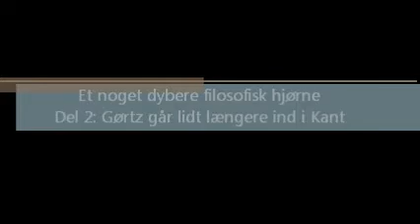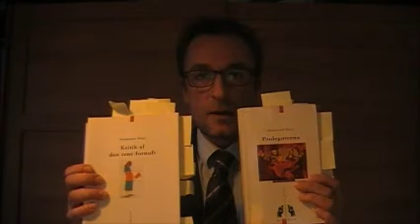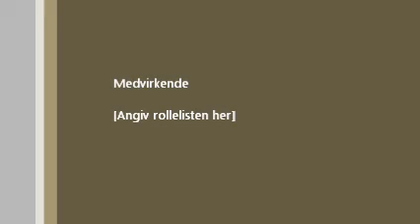Et noget dybere filosofisk hjørne. Del 2: Gørtz går lidt længere ind i Kant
I denne del fokuserer Kim Gørtz på Kant's to erkendelsesteoretiske værker: "Kritik af den rene fornuft" (1781) og "Prolegomena" (1783). Herved kommer denne del ind på anskuelsesformene i forbindelse med den transcendentale æstetik, forstandskategorierne i den transcendentale analytik samt fornuftsideerne i den transcendentale dialektik. Det handler om afdækningen af forudsætningerne for erfaring og erkendelse og her spiller den kritiske, refleksive proces en central rolle...

(NB! Dette upload er uploaded to gange efter hinanden!)